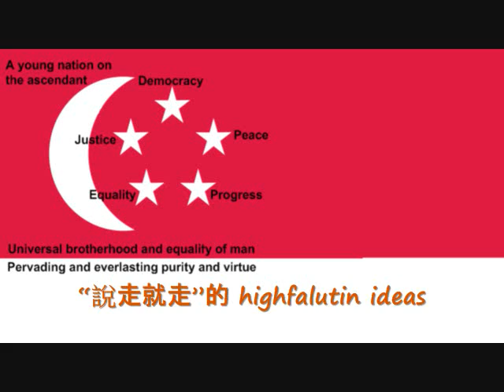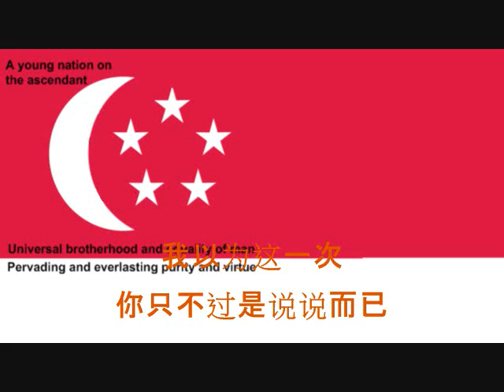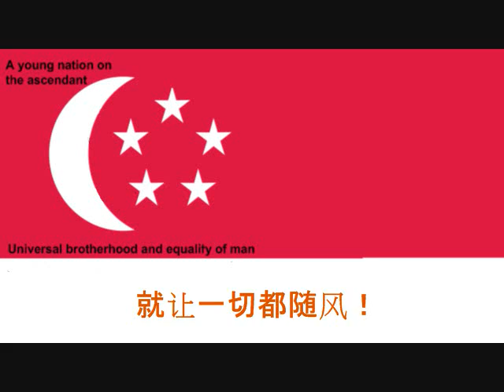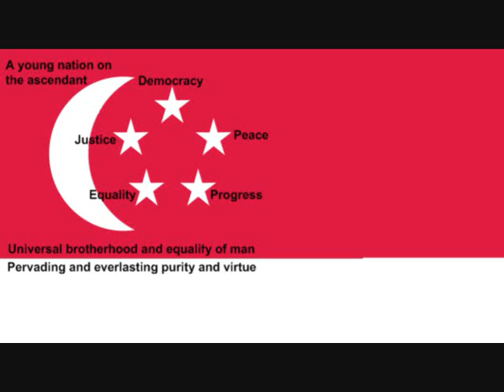沦陷了的新加坡，生日快乐？爱你始终，恨你不懂，我付出的情有多深重！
说走就走
作词：黎沸挥　作曲：黎沸挥
你说走就走　一去不再回头
让我在这里　痴痴等候
我以为这一次你只不过是说说​​而已
没想到你是真的要走

你说走就走　不留一点温柔
让我的爱情　失去源头
找不到一个可以真正依靠的朋友
告诉我什么是天长地久

没想到
越是爱你越是想你越心痛
你难道真的无动于衷

我怎么
想也不是忘也不是谁会懂
为你付出的爱绝不回收

等你等到我心痛
作詞：黎沸挥　作曲：黎沸挥
等你等到我心痛 等你等到没有梦
所有感觉已成空 就让一切都随风
等你等到我心痛 我的心情谁会懂
所有真情的感动 已消失无影踪

爱你爱你始终 恨你恨你不懂
我付出的情有多深重
反反复复的爱不能相拥

我真的等你等到心痛
平平淡淡的爱怎能相容